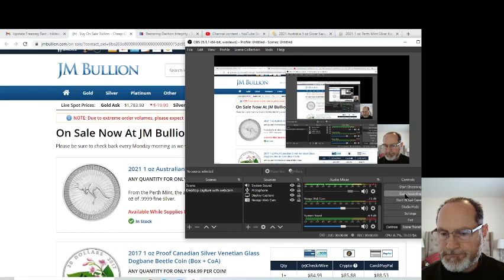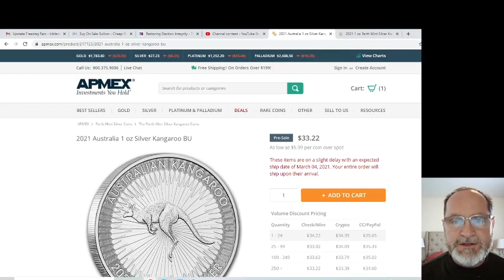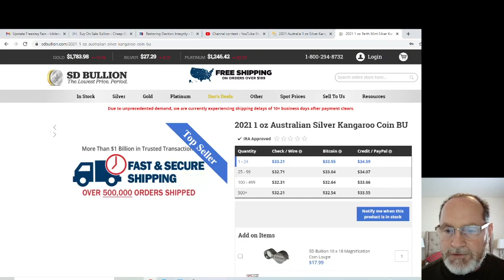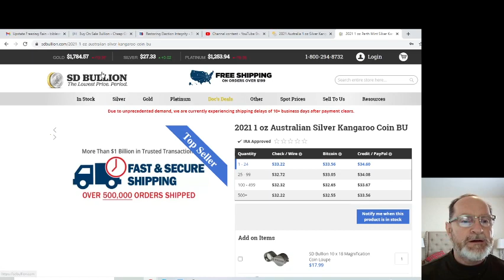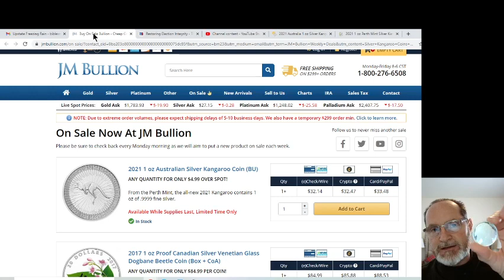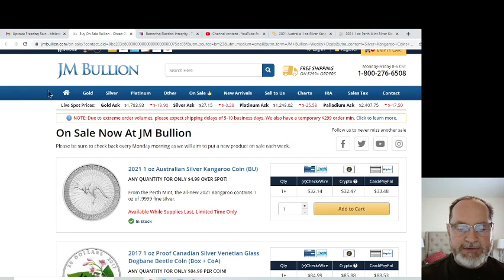Shopping for some Silver Today!